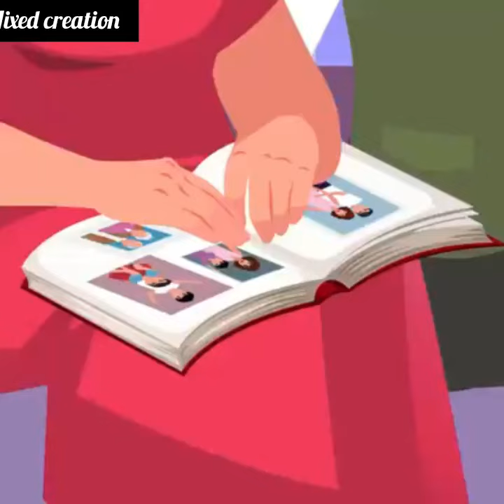A stranger claimed he was our grandson and demanded money